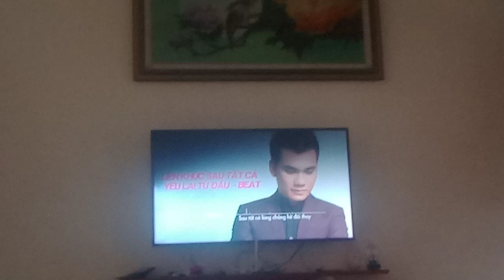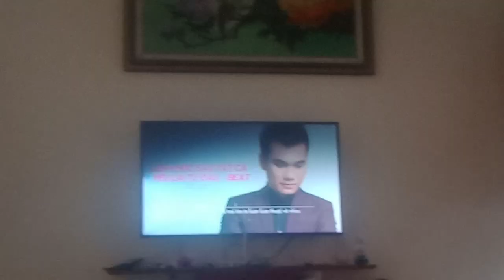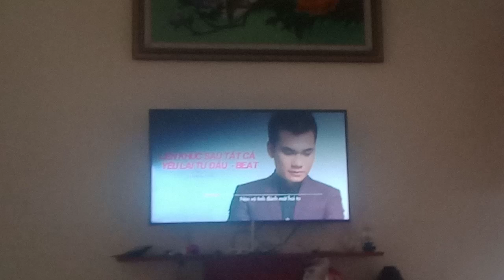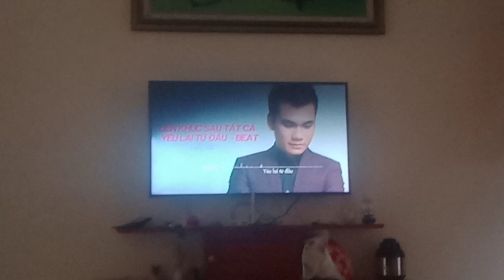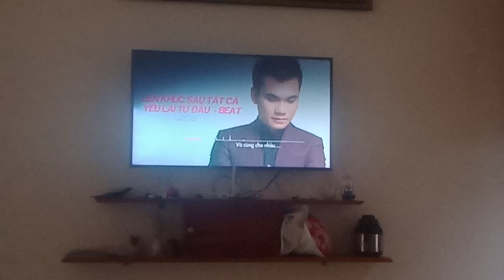Sau Tất Cả Yêu Lại Từ Đầu Khắc Việt